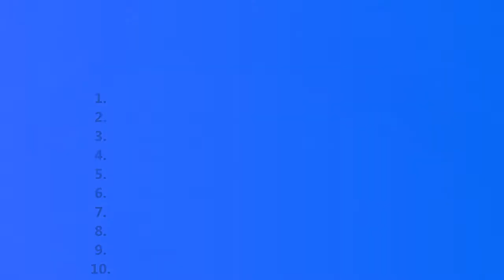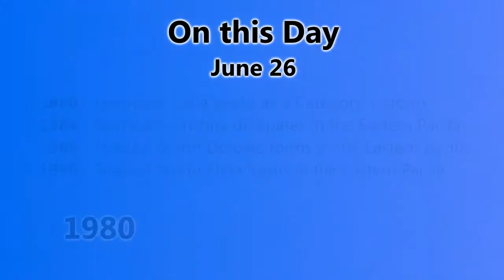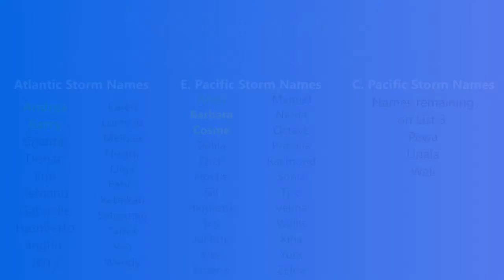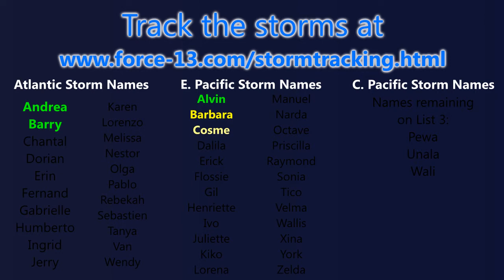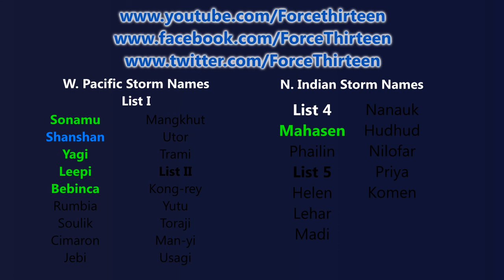Hurricane Cosme Update 3 (TWB #29) - June 26, 2013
Hurricane Cosme, as of the upload time, has attained sustained winds of 80mph and a central pressure of 985mb, and may continue to strengthen to 85mph or 90mph, a high-end Category 1 storm. Cosme is unlikely to reach Category 2 strength due to unfavourable conditions ahead. Cold sea surface temperatures will drive down the storm's intensity over the next few days, until its eventual dissipation or transition to a post-tropical storm without threatening any land areas.
Two new invests have formed in the Western Pacific, though none really show malice at the moment.
Invest 97W is currently located near Micronesia, between Chuuk and Pohnpei, and is a rather small flare-up of activity at the moment. This system is not likely to develop
Invest 98W is currently located further east, near the International Date Line, and is also not likely to develop at the moment.